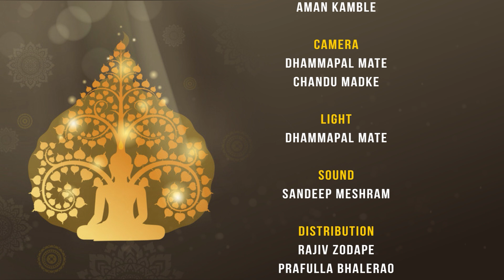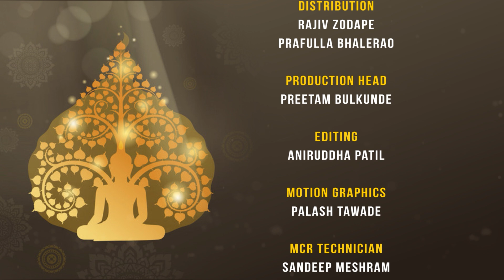सिद्धार्थ राजकुमार ने सुंदरियों से क्या कहा ? राजा शुद्धोधन का प्रयास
@awaazindia  Buddha And His Dhamma Ep - 17